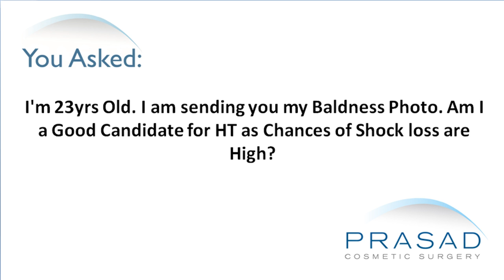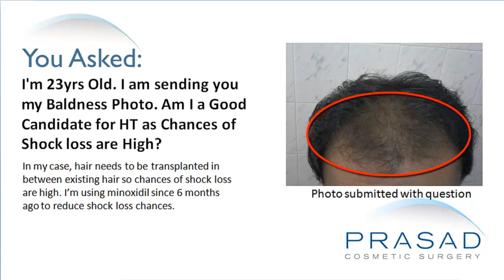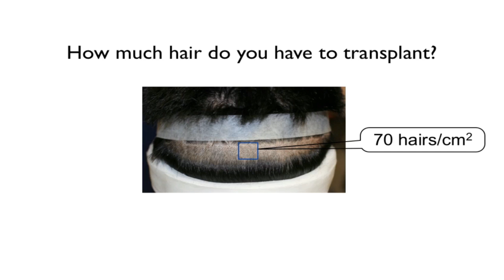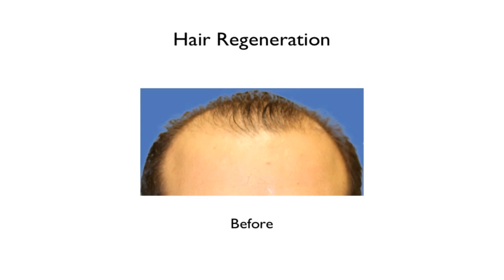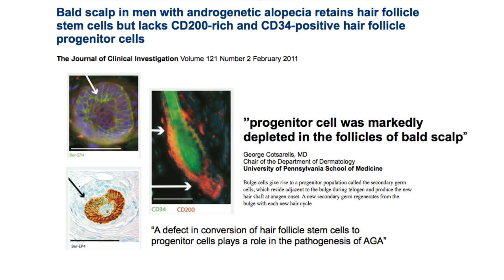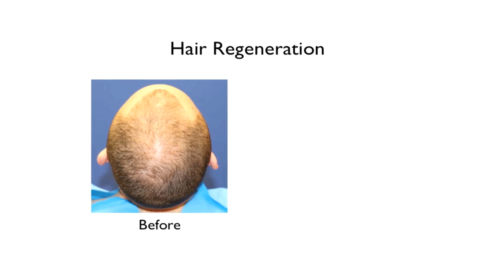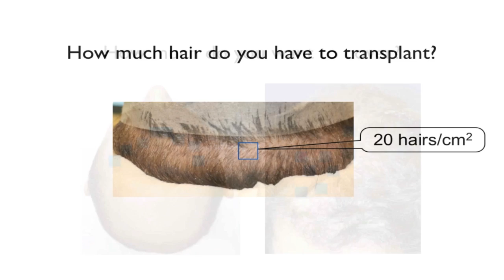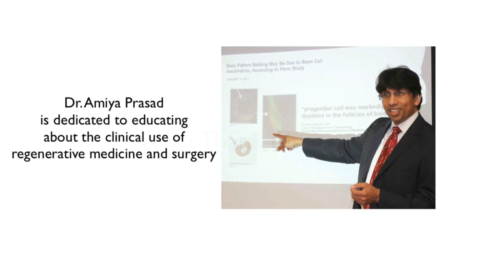Why Hair Transplants are Cautioned in Men in their early 20s & Stopping Hair Loss is More Urgent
A 23-year-old gentleman has hair loss and has been using minoxidil to reduce shock loss chances. He wants to know if he is a good candidate for a hair transplant.

Dr. Amiya Prasad, a cosmetic and reconstructive surgeon who also specializes in hair loss, explains that a person usually has about 100,000 hairs. Unfortunately, once someone recognizes they have hair loss, they have only about 50,000 hairs. To solve this problem, some patients consider a hair transplant but one must understand that the donor area has certain limitations. The donor area is the permanent area that is resistant to the genetic effects located at the back of the scalp. This area can only yield about 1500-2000 hairs.  Even under the most optimal conditions of 10,000 hairs harvested and transplanted in 4 sessions, you will not get same volume and density in a hair transplant.

Over the past several years, minoxidil and finasteride were the only pharmacological treatments to fight dihydrotestosterone (DHT), the hormone that causes hair loss. However, even with the continued use of both of these drugs, people still continue to lose hair.

After many studies, it was discovered that a fatty cell layer under the scalp sends signals to the part of hair follicle called the dermal papilla for hair growth. The dermal papilla then communicates with the bulge area where progenitor cells are located.  Studies show that progenitor cells are diminished in men who have male pattern hair loss.

In Dr. Prasad's practice, he reverse hair thinning and thickens exiting hairs using a non-surgical procedure called Hair Regeneration. The treatment uses a material called extracellular matrix (ECM) with platelet-rich plasma (PRP) and Vitamin D that restores the body's production of progenitor cells, and reverses the hair thinning cycle, and stops continued hair loss.

Dr. Prasad suggests learning more about Hair Regeneration before committing to a hair transplant.  For his patients, he applies this procedure first to see how many hairs are restored non-surgically. After time passes they still want to have more hair, then he considers a hair transplant for them.